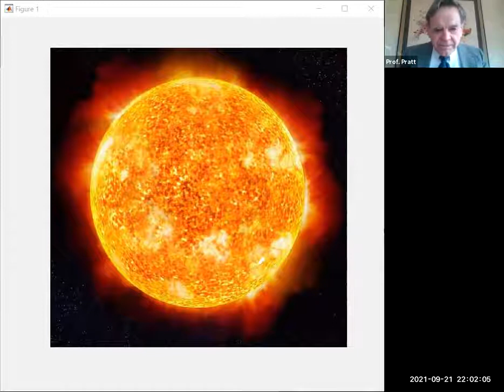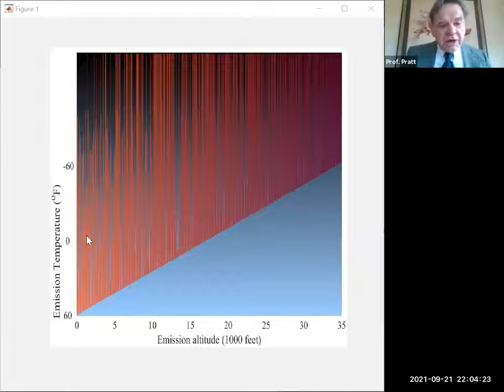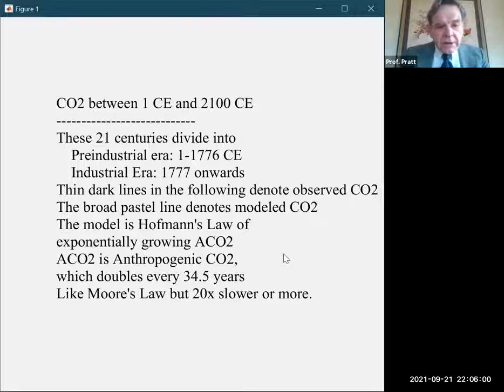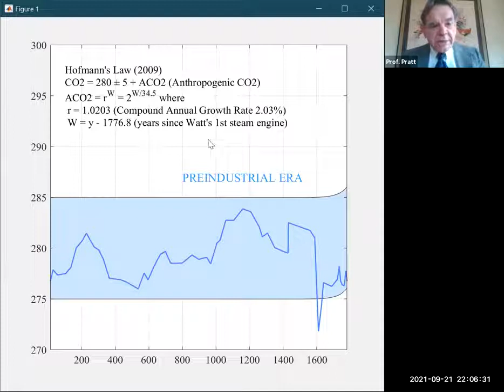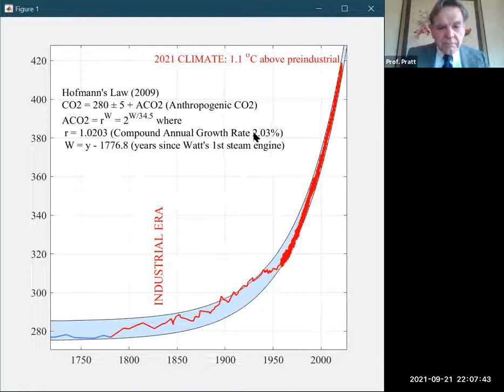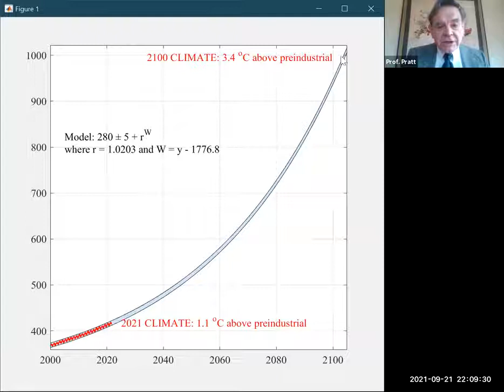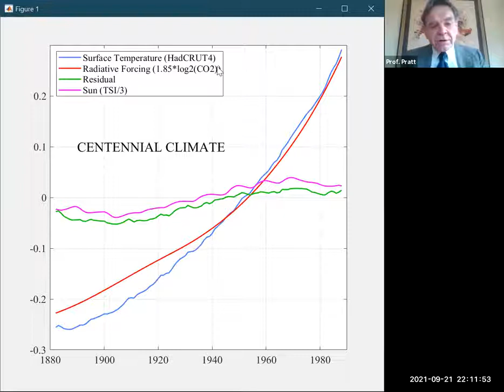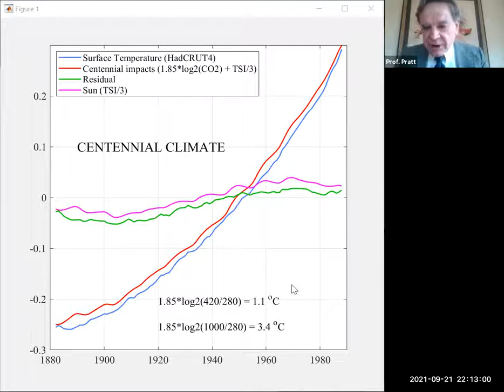Stanford Angels & Entrepreneurs UNGA week side event: Reimagining Innovation for Climate Change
Dialog 'Reimagining Tech & Funding Innovation for Climate Change'  with Nadir Godrej, MD Godrej Industries, Stanford Prof. Vaughan Pratt & Deepali  Khanna, MD Rockefeller Foundation, Asia - moderated by Stanford A&E/Stanford A&E India CoPresidents Radhika Shah & Paula Mariwala. Climate entrepreneurs Himanshu Gupta of Climate.AI &  Anshuman Bapna of Terra.do share perspectives as well. This convening was a response to recent report 'CODE RED for Human Driven Climate Warming' and a call to action in this DECADE of ACTION to advance the SDGs.

Co-convened by Stanford Angels & Entrepreneurs, Stanford Angels & Entrepreneurs India, Stanford Angels & Entrepreneurs of Southern California, Stanford Alumni startups NYC, Business Association of Stanford Entrepreneurial Students (BASES),  The Rockefeller Foundation, The SDG Philanthropy Platform & WINGS